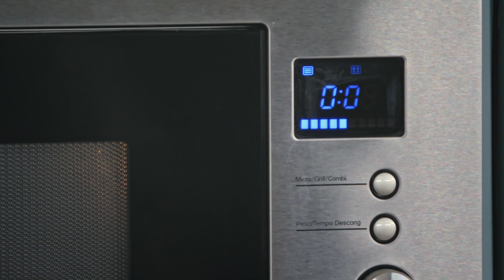Minipizzas de frigideira e pipocas temperadas | Tudo na Panela | Food Network Brasil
Carol apresenta duas receitas caseiras com uma variedade de sabores ideais para compartilhar com amigos e visitas em casa.